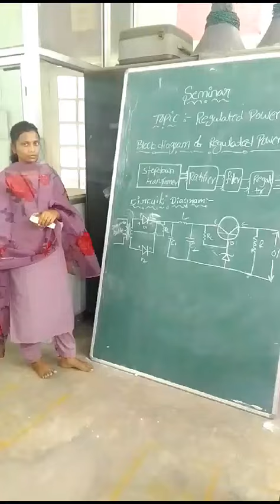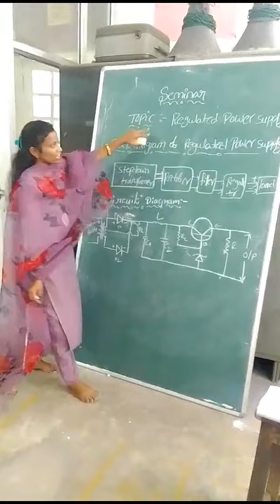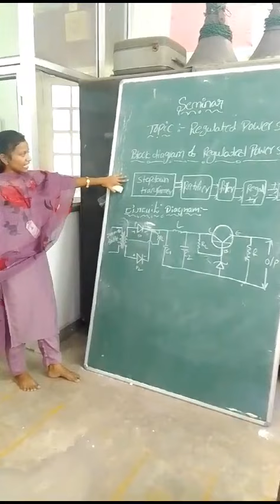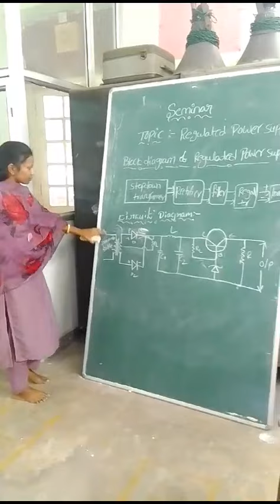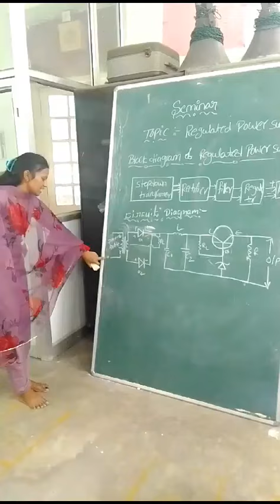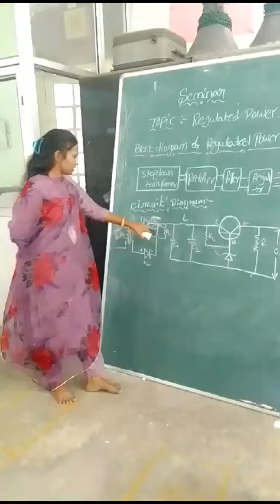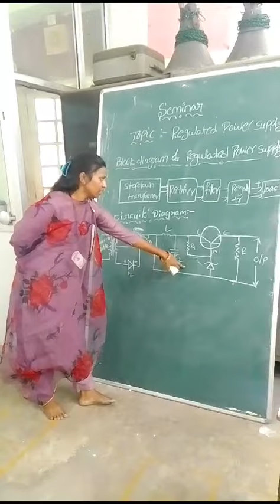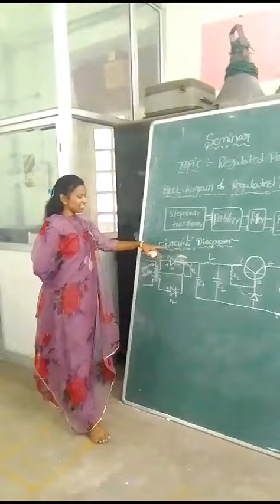14 September 2024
seminar RPS SRAVANI MECS